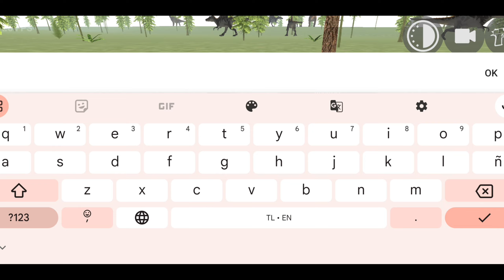🧌🧟wowzombie attack me on Indian bike driving 3D how to play indian bike driving 3d zombie mod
wowzombie attack me on Indian bike driving 3D
Indian bike driving 3D new video viral viral
Indian bike driving 3D gamer
Indian bike driving 3D video zombie attack
Indian bike driving 3D zombie video viral
zombie Indian bike driving 3D new video cheat code
Indian bike driving 3D auto ka cheat code
auto ka cheat code Indian bike driving 3D
auto ka cheat code New video Indian bike driving 3D
RG tour Indian bike driving 3D video viral
RG tour new video viral Indian bike driving 3D
all cheat code Indian bike driving 3D
New video viral all cheat code Indian bike driving 3D video viral
horse Indian bike driving 3D video viral
Indian bike driving 3D New video horse
indian bike driving 3d zombie update, zombie in indian bike driving 3d, indian bike driving 3d mein zombie, indian bike driving 3d zombie virus, indian bike driving 3d zombie part 2